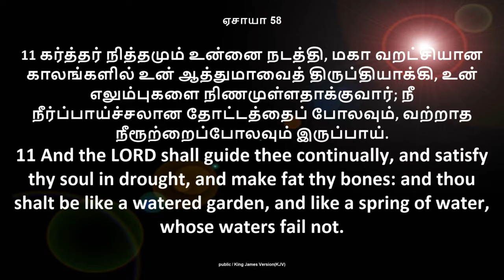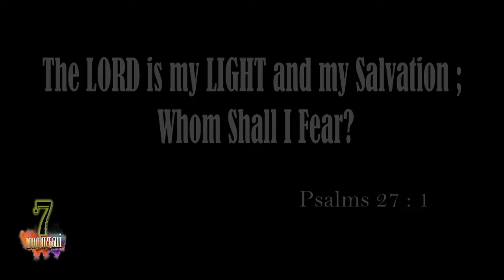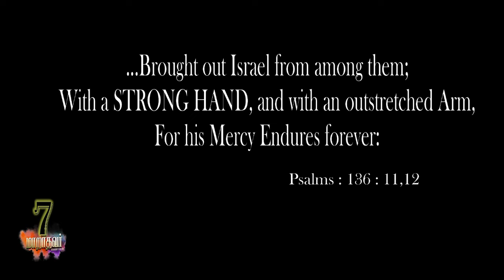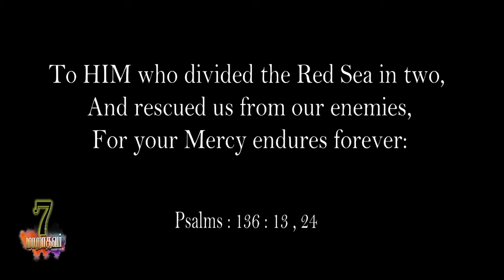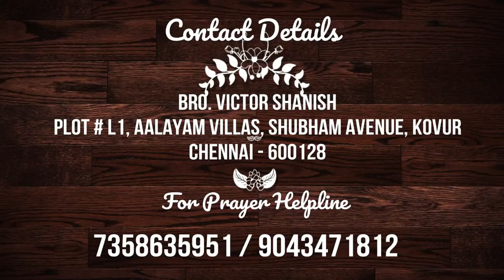"நீர்பாச்சலான தோட்டம் | Episode - 52 | Bro. Victor Shanish Jeyam Tv